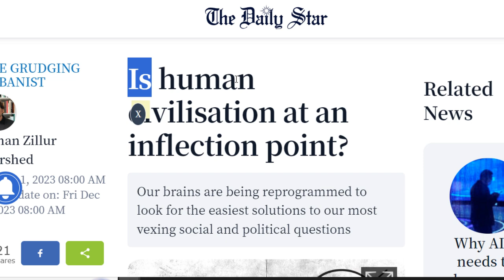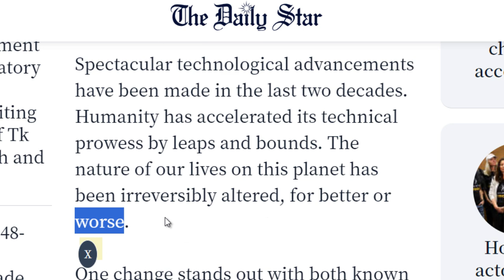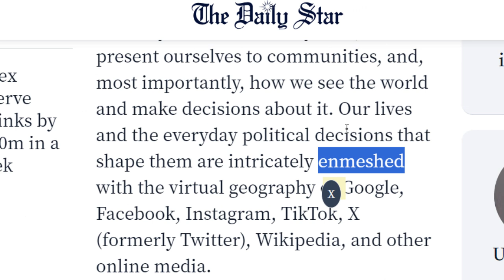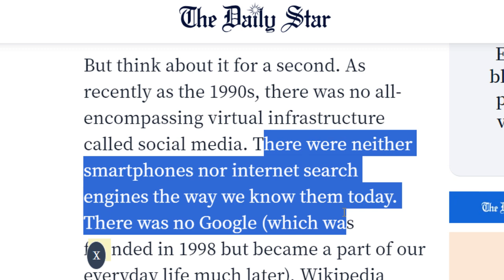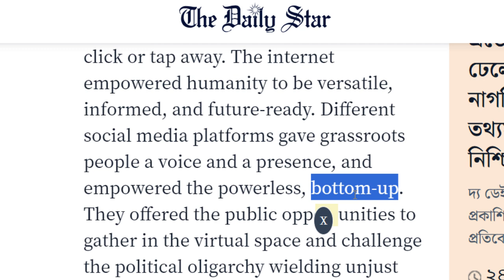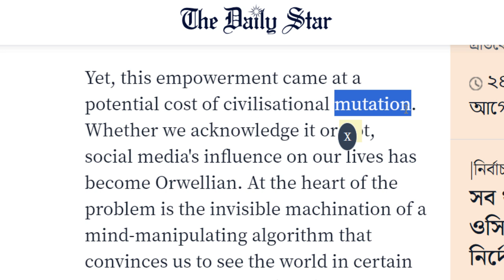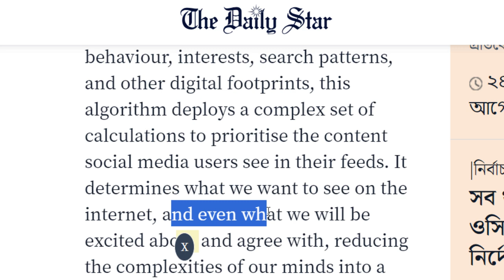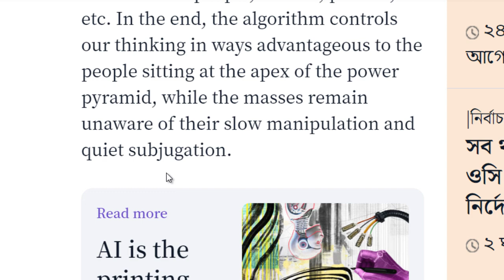The Daily Star পর্ব ৯৩ | english to bangla translation(newspaper)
The Daily Star পর্ব ৯৩ | english to bangla translation(newspaper)ieltspreparation